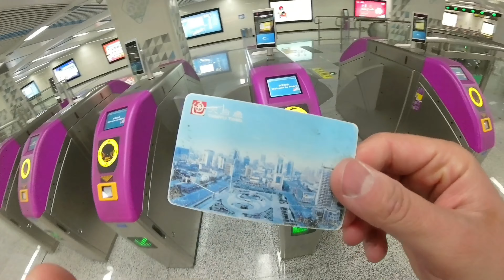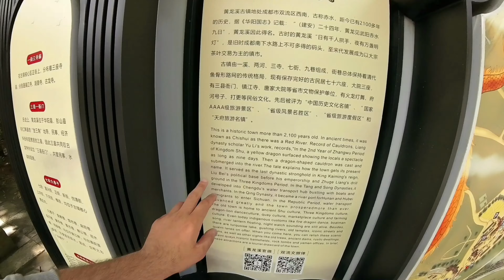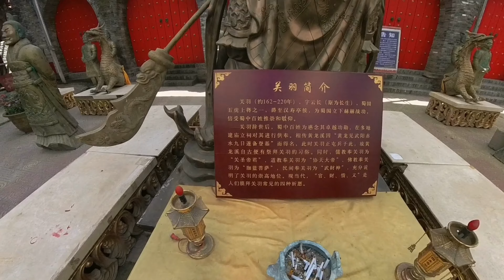Historic town 2100 years old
Pakistani students in China#Students life in china#Chinese food#daily activity#Panda city#traveling#china#china ancient town#china old town#china travel#china town#china’s historic towns#china town night walk#china vlog#town#thames town china#fake british town in china#ghost towns in china#china tourism#china ghost towns#china ancient city#china walking tour#china water town#travel china#underground town in china#lesser known things to see in china